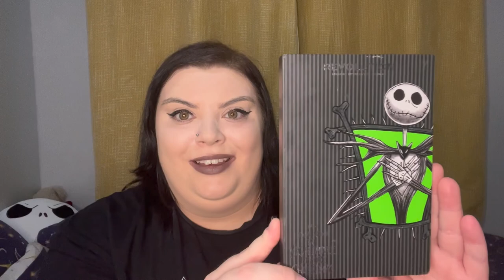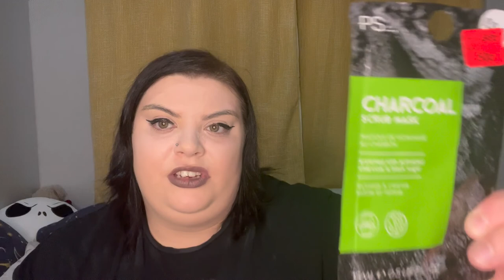All My Favourite From 2021 | My Top Beauty & Makeup Products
In today's video, I am going to share with you All My Favourite Beauty & Makeup Products From 2021. I will share with you My Top Beauty & Makeup Products which I like most. I also share with you my favorite movies and serials from 2021.

Hope you all will enjoy the video very much. Thank you so much for being with us… ツ

✅Frequently Asked Questions:

What I Use To Film: iPhone 13
How Old Am I: 26
What Do I Use To Edit: iMovie

➤Suggested Videos:-